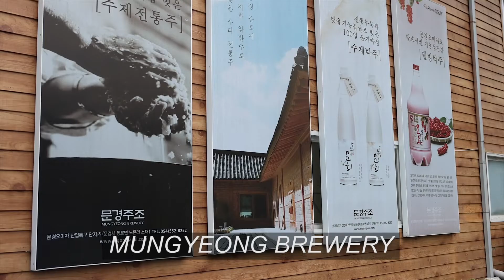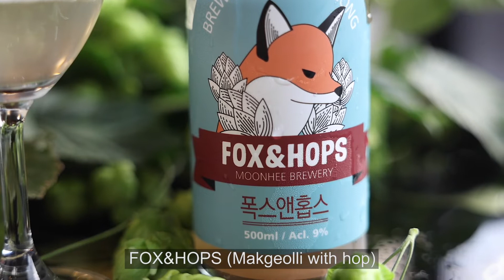[Makgeolli Brewery Virtual Tour] Mungyeong Brewery 문경여행이 있는 문경주조 랜선투어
[Makgeolli Brewery Virtual Tour]
Each brewery in Korea has its own characteristics.
We visited Mungyeong Brewery, which makes makgeolli using omija.

Let's go on a makgeolli trip with us.

📍We are working to promote the taste of Korea around the world.
Enjoy the online cooking class and travel together.❤

📍오미요리연구소는 전국의 맛을 세계에 알리는 일을 하고 있습니다.
랜선 요리교실과 여행을 함께 즐겨보세요.❤